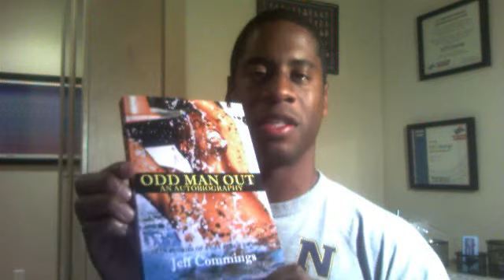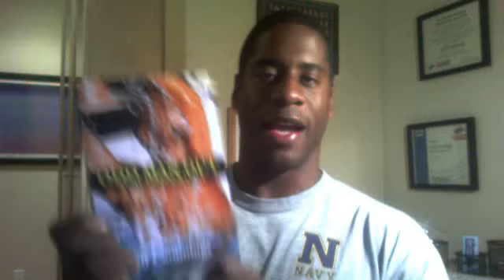"Odd Man Out: True Stories of a Gay Black Swimmer" part three (Featuring author Jeff Commings)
Jeff Commings reads from his autobiography "Odd Man Out: True Stories of a Gay Black Swimmer." In this video, Jeff reads a passage from chapter two, in which he describes his first attraction to another man. This is the third part of a planned 18-part video series in which Jeff will read passages from his book. To buy a signed copy of the book, go